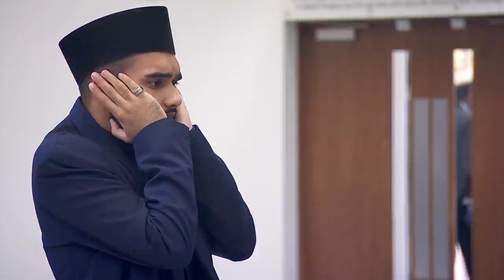Friday Sermon | خطبئہِ جمعہ | July 10, 2020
Friday sermon delivered on 10th July 2020 by the Head of the Ahmadiyya Muslim Community, Hazrat Mirza Masroor Ahmad (may Allah be his Helper), from Masjid Mubarak in Islamabad, Tilford, UK.